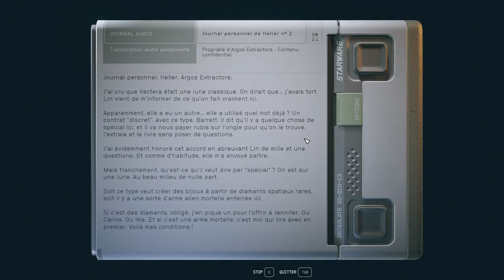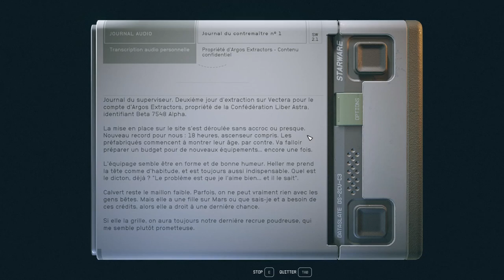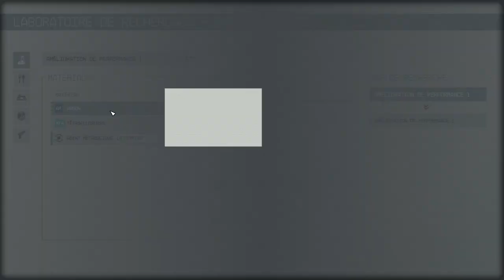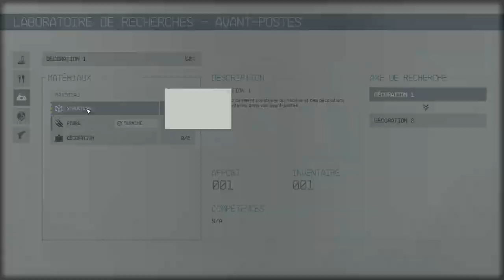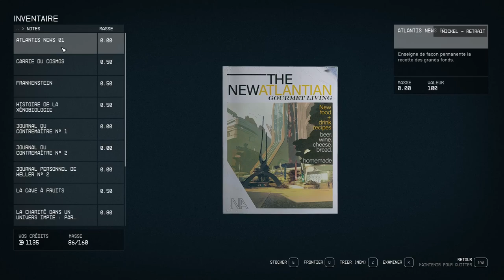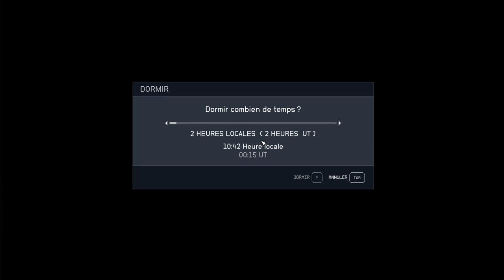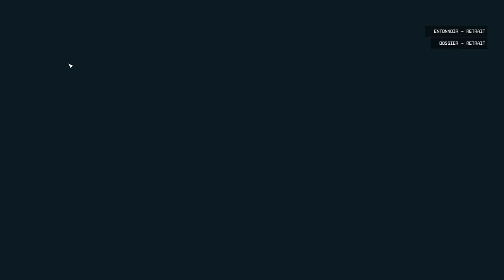STARFIELD - Voyage 5 - Exploration de Vectera et Dépôt de Fret Abandonné [Kreet]